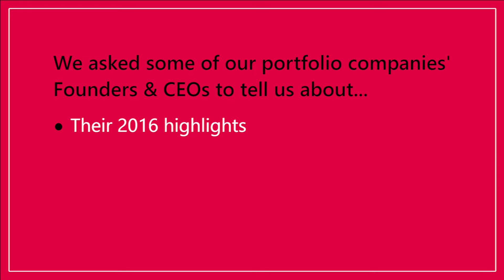Viola Notes interview with Roy Katmor, Co founder & CEO of enSilo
Roy Katmor, Co-founder & CEO of enSilo, talks about his company's 2016 highlights, what he's looking forward to in 2017, and what value he gets out of his relationship with the Viola Group. To watch the other interviews in this series,